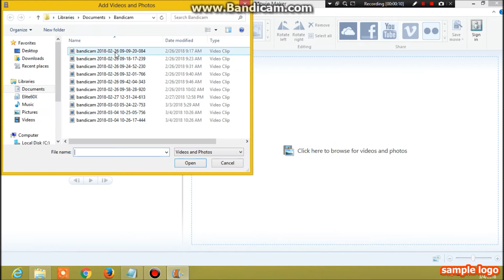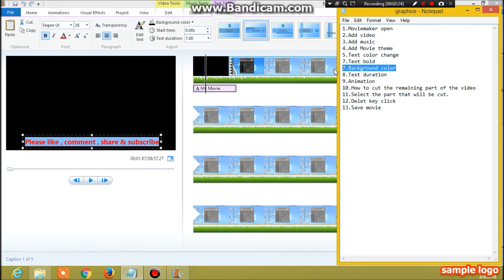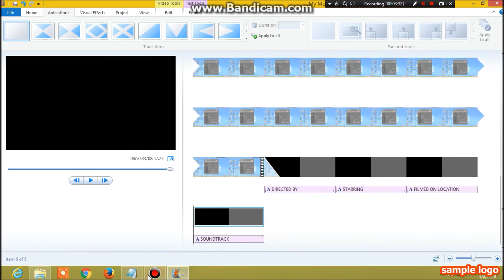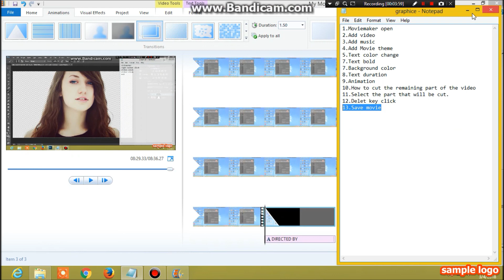Windows Moive Maker video Tips & Tricks & Video Editing Software Free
Windows Moive Maker video   Tips & Tricks & Video Editing Software Free . An easy windows 10 , 8/8.1 , 7 " windows movie maker " video for beginners . See easy how - to's and tips & tricks for creating and editing your video . Windows movie maker download is free and it's free video editing software . See how easy   it is to add text to your video . See how easy it is to add music .